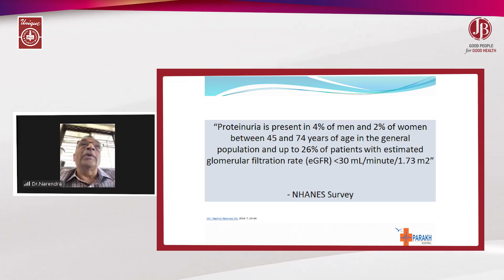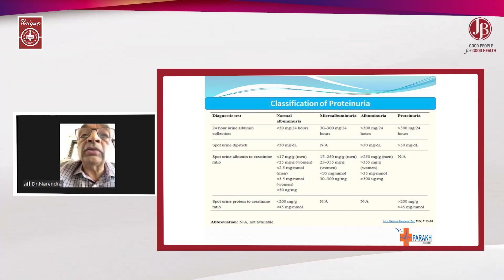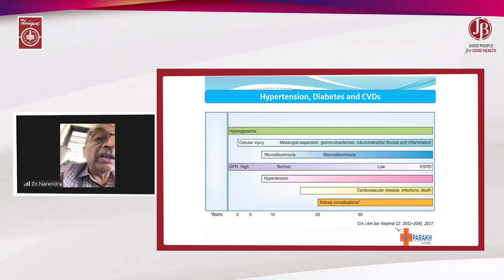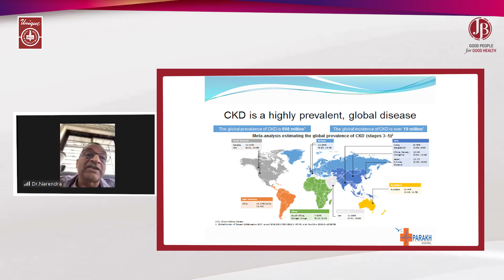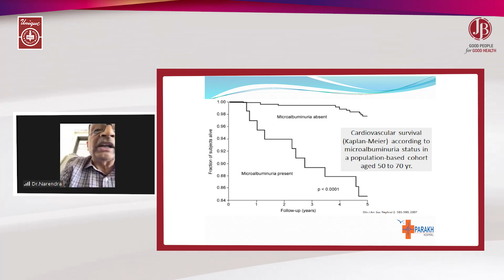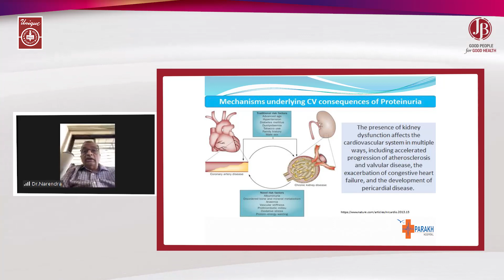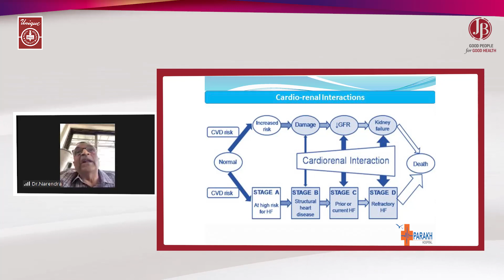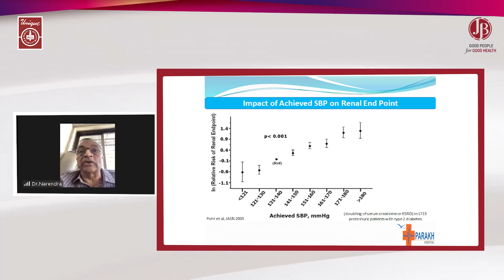Association of proteinuria & HTN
Proteinuria in Hypertension- The highway to CVDs